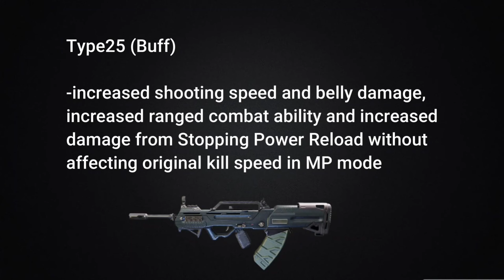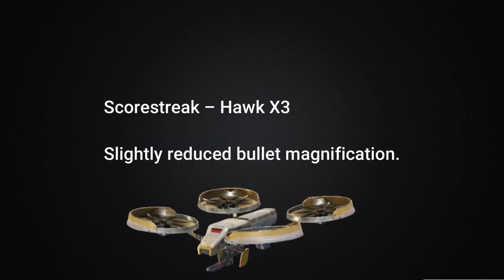SEASON 10 PATCH NOTES CODM | SEASON 10 WEAPON BUFF AND NERF | SEASON 10 LEAKS CODM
SEASON 10 PATCH NOTES CODM | SEASON 10 WEAPON BUFF AND NERE | SEASON 10 LEAKS CODM

Thanks to @ArieStyles